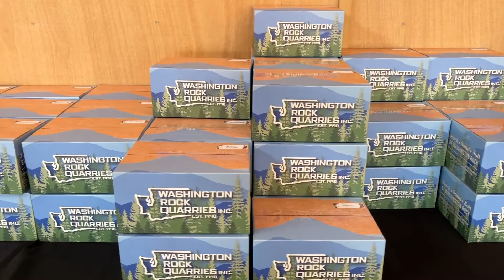Christmas Party 2021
We held our official 30-year anniversary Christmas party this year at Farm 12 in downtown Puyallup, Washington. The event featured centerpieces handmade by our team member Rachel. Our menu included tasty appetizers, chicken, prime rib, and many mouth-watering sides.

At the door, each guest received a nametag and a ticket stub for a door prize. We had guessing games with prizes as well as a special party favor for each guest: embroidered hats!

Our incoming company president, Jon Hart, offered words of gratitude and some thoughts about the upcoming year.

Thank you to everyone who assisted with putting the Christmas party together. Thank you also to Farm 12 and Jessica Duggan of The Vintage Baker for providing our homemade baked goods.

Learn more about Washington Rock at wa-rock.com.